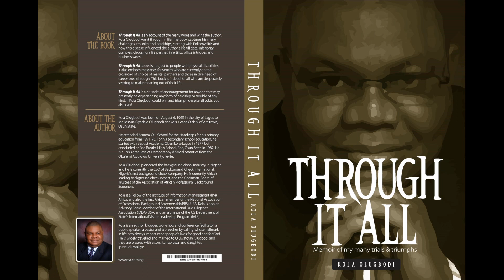THROUGH IT ALL - THE STORY OF MY LIFE By Kola Olugbodi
The video bears the testimonies of my life. With this video I shared my many trials such as disability, choosing a life partner as a person with disability, how my wife and I lost everything we ever worked for due to wrong business decisions that left us bankrupt. I also shared about our 14 years challenge with infertility.

The video is not only about trials, it also touches on how I triumphed over some of the trials.

The video was uploaded to encourage anyone going through life's challenges and troubles. I pray that be inspired by it.